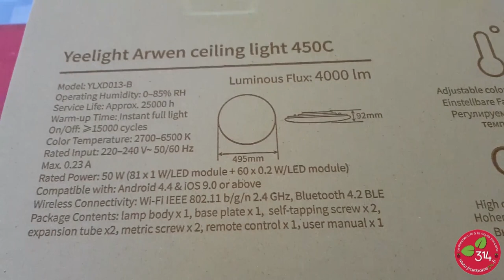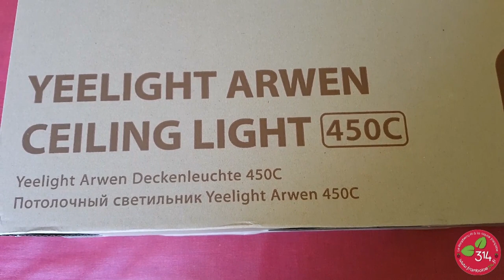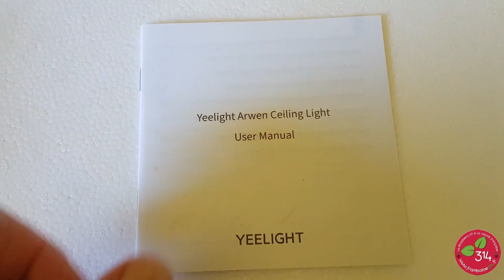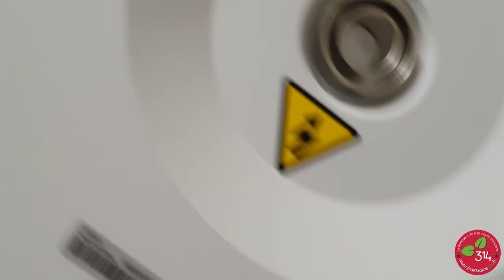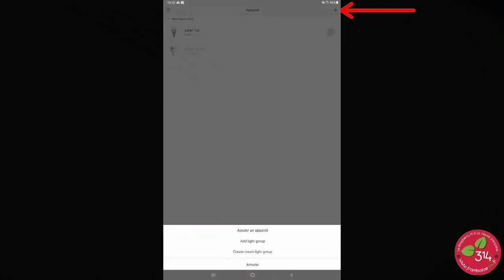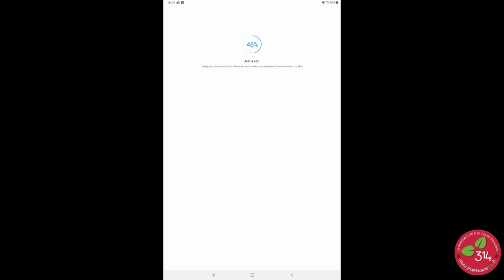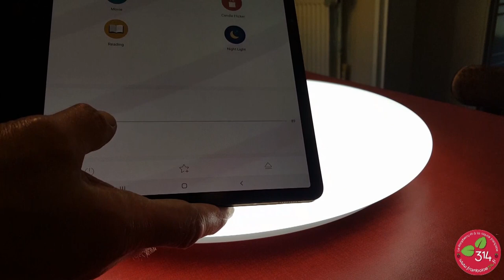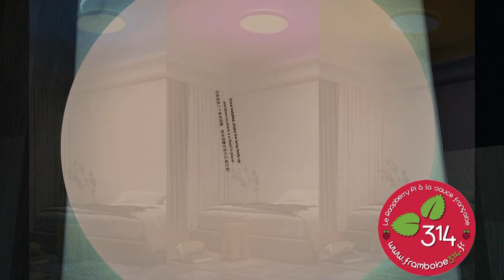Plafonnier LEDs connecté Yeelight Arwen 450C et 550c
Il y a quelque temps Yeelight m’avait envoyé des lampes LED connectées en Wi-Fi que j’ai installées dans le salon et l’atelier. Cette fois ils m’ont fait parvenir un plafonnier disposant d’un éclairage principal et d’une lumière d’ambiance. Ce modèle se pilote depuis une application sur smartphone, une télécommande ou une commande vocale (Google ou Alexa). Déballage, installation, mise en route de l'application smartphone et tests sont au programme de cette vidéo.